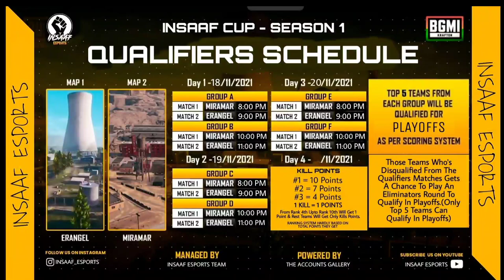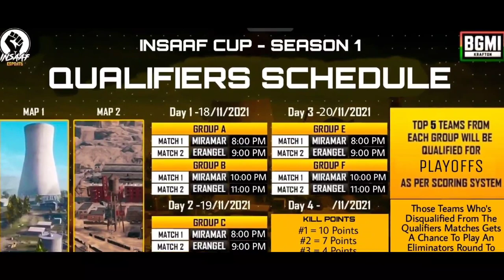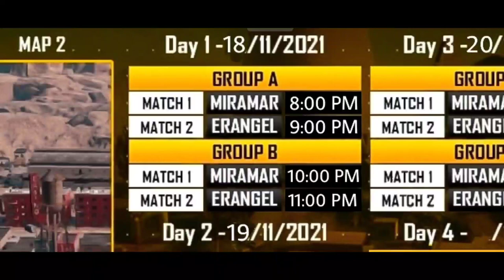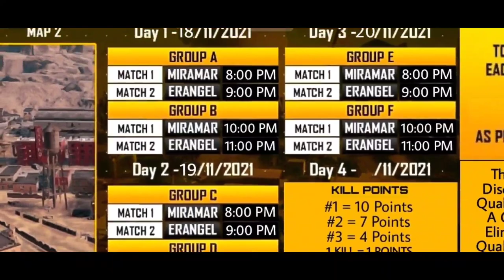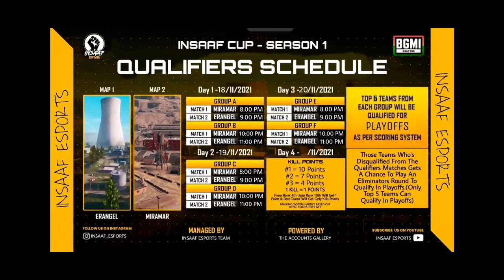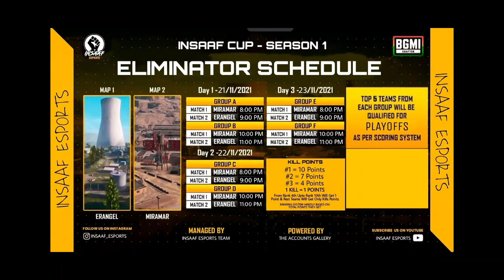INSAAF CUP S-1 TOURNAMENT | 5000 PRIZEPOOL | TOURNAMENT SCHEDULE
⤵️  INSTAGRAM HANDLES  ⤵️

KEYWORDS ©

pubg live
Insaaf esports
pubg
live pubg
pubg love room
pubg india
pubg mobile
bgmi live

pubg live
Insaaf esports
pubg
live pubg
pubg love room
pubg india
pubg mobile
bgmi live